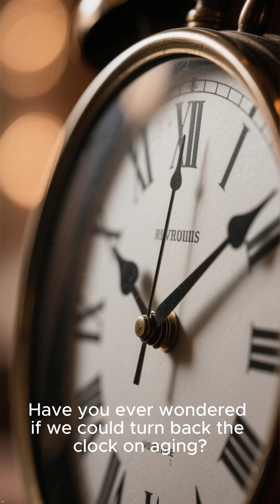🧬 Japanese Scientists Discover Breakthrough to Extend Human Lifespan! ✨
Description:
A groundbreaking discovery from Japan could change the way we age forever! 🧪 Scientists have identified key proteins and compounds like AP2A1 and IU1 that reverse cellular aging and enhance the body’s natural repair systems.

In this video, we explore:

How AP2A1 inhibition may reverse aging in cells

The role of IU1 in boosting cellular waste removal

Gene therapy experiments that improve stem cell activity

What this means for the future of longevity and human health

Discover the science behind living healthier and longer, and learn how these breakthroughs could shape the future of medicine. 🌟

Follow for more cutting-edge discoveries: @innerpeacewisdom and @channelonesport2861